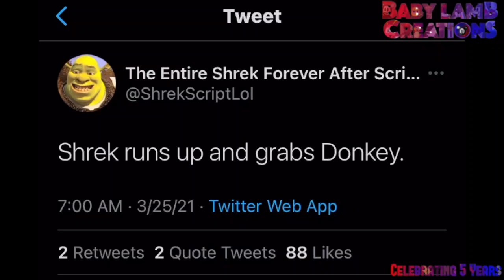Funny Twitter Reaction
Normally I hate Twitter but stuff like this is too funny not to make a video on.

And yes, that's exactly how all the replies to the tweet were arranged.